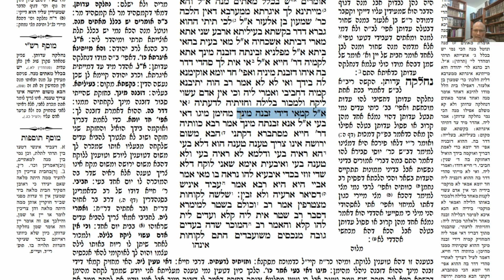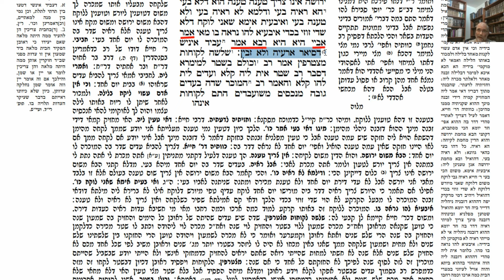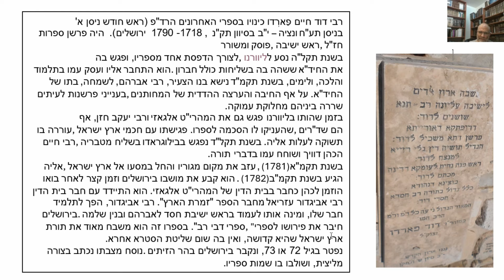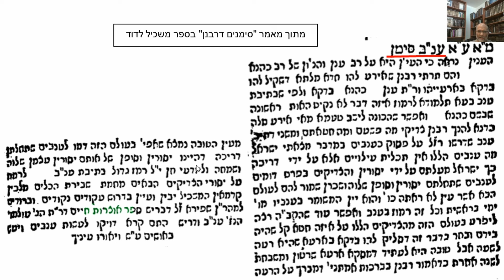דף יומי מסכת בבא בתרא דף מא Daf yomi Masechet Bava Batra page 41 ע"י יוני גוטמן